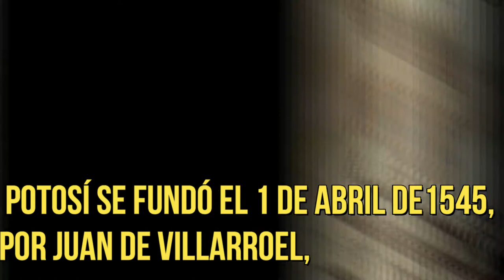FUNDACION DE POTOSI, Potosí se fundó el 1 de abril de1545, hallazgo del Cerro Rico de Potosí PART 2